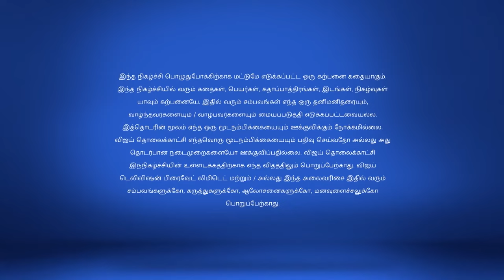Saravanan Meenatchi Full Episode 1536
Siddhar Helps Meenatchi Siddhar advises Meenatchi to perform some tasks to protect herself from the spirit. Sathya seeks Meenatchi's forgiveness while Muthazhagu doubts her.